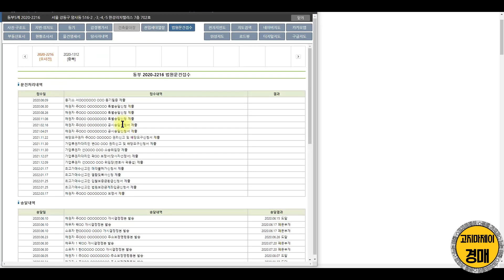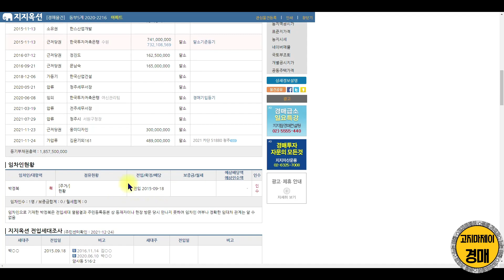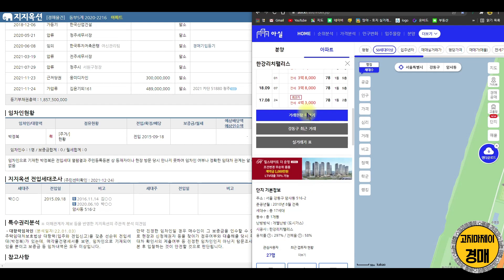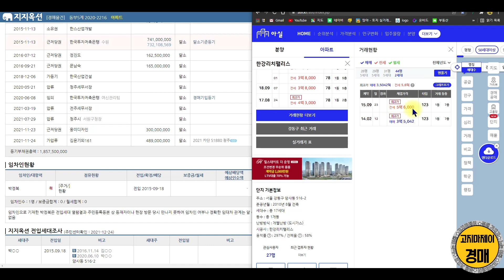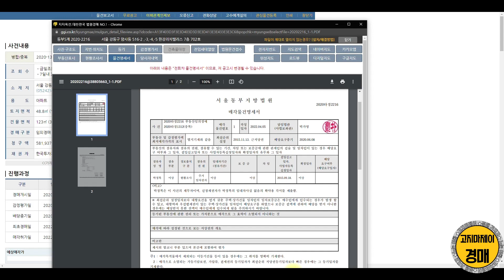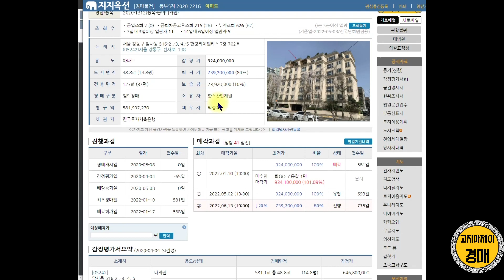보증금 미상의 대항력 있는 임차인, 보증금 쉽게 알아내는 법 - 경매권리분석 - 부동산경매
경매 권리분석을 하다보면,
"보증금 미상의 대항력 임차인"을 자주 마주치게 됩니다.

이 영상은 보증금 미상의 임차인의
보증금을 예측할 수 있는 자료로,
실제 보증금과는 다를 수 있으니,
(보증금 증액 포함)

모든 대항력 임차인 물건은 항상 조심하도록 습관들이시는게 좋습니다.

**모든 영상은 설정에 들어가셔서 고화질로 변경하시고 시청하세요 **

24시간 실시간 경매 상담,
경매 물건 분석, 물건 추천